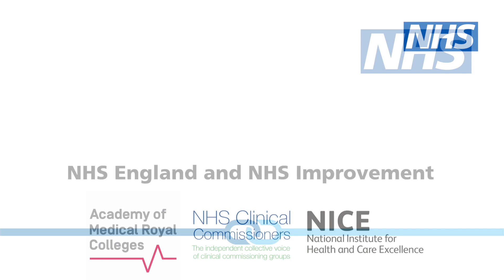Evidence-Based Interventions: snoring surgery in the absence of Obstructive Sleep Apnoea (OSA)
A short video explaining why snoring surgery in the absence of Obstructive Sleep Apnoea (OSA) has been included in the Evidence Based Interventions (EBI) programme guidance.